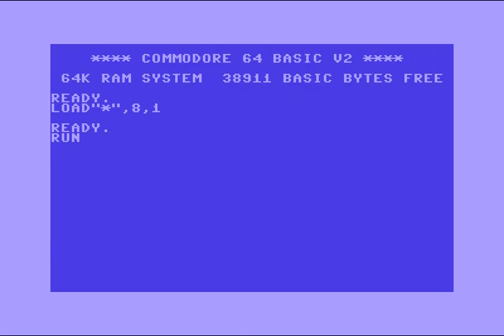Array Intro 1 ! Commodore 64 (C64)